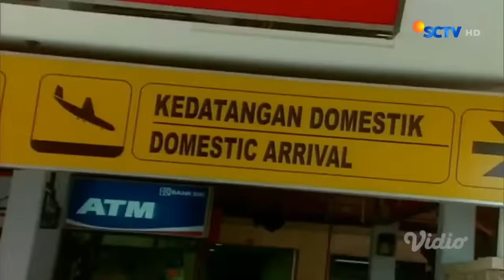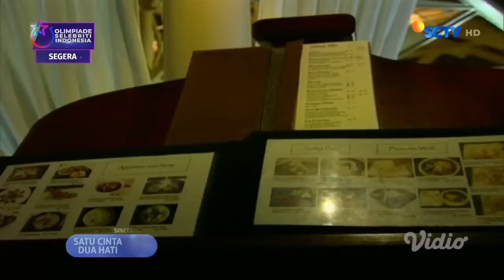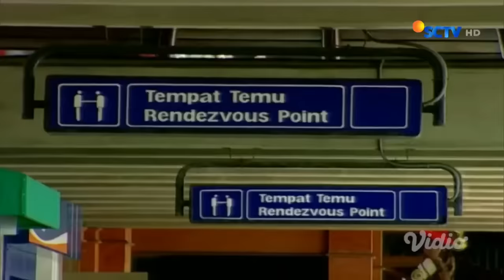FTV Lama - Cinta Membawamu ke Bali [Dimas Seto dan Kade Devie]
Lokasi Syuting BALI